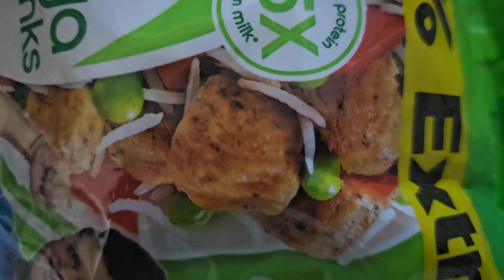सोयाबीन की चटपटी रेसिपीजो एक बार खाए बार बार मांगें सोयाबीन रेसिपी#